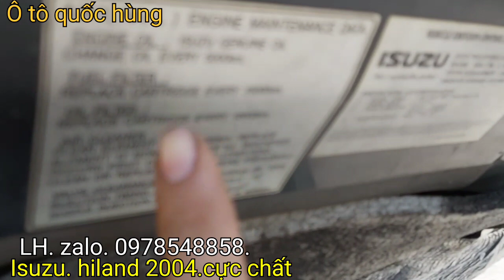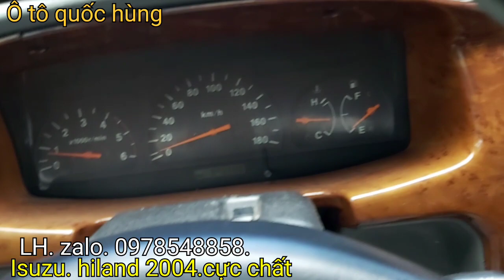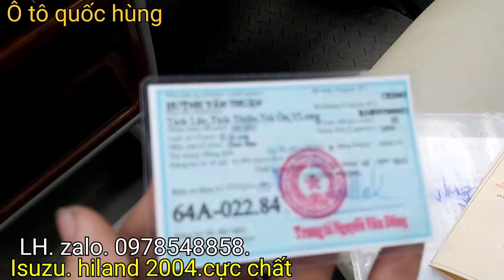(Xe đã bán).Isuzu. hi land.2004.giá 148.triệu. LH. 0978548858/0944872091.hùng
✅ bs. 64A.022.84
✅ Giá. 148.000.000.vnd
✅ Giấy tờ phát lý rõ ràng

✅ .Cam kết
✅ .xe ko đâm đung ko ngập nước
✅ .mua bán xe ô tô cũ uy tín chất lượng hàng đầu

✅ .tư vấn mua xe cũ. trao đổi. ký gửi.
✅ LH cưa hàng. ô tô quốc hùng.
✅.hotline.0978548858/zalo
✅.địa chỉ. QL20. thi trân tân phú.
✅ .tỉnh đồng nai.